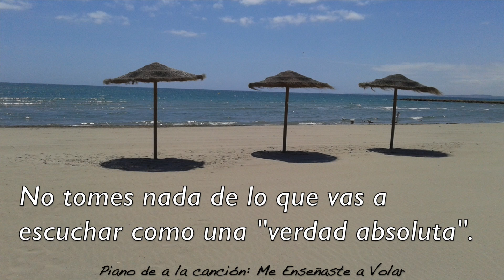Todo Ocurre Para Beneficio de Descubrir tu Ser y Experimentar Tu Paz